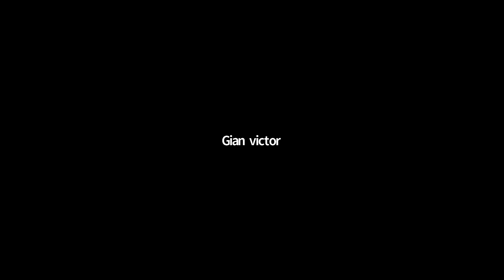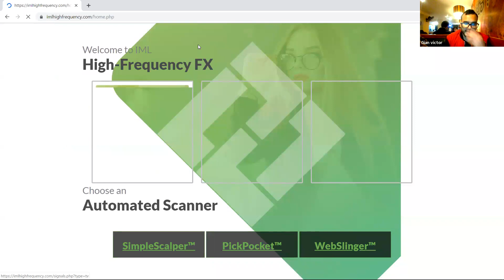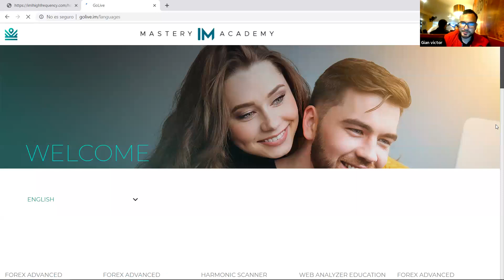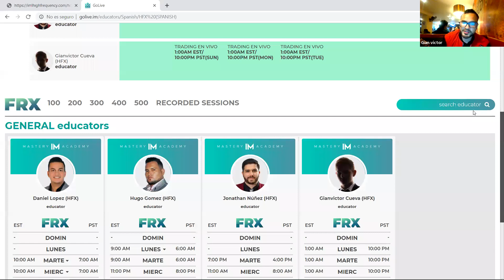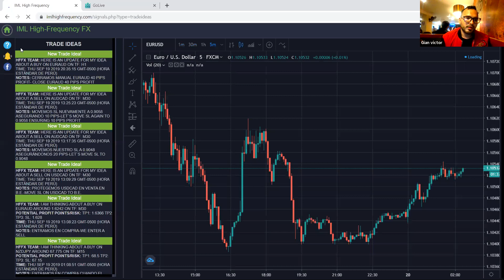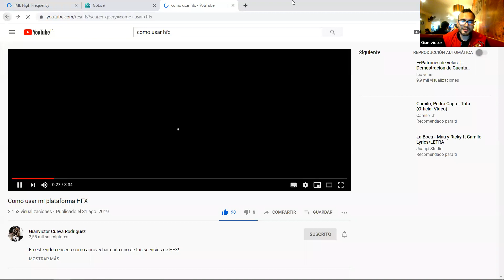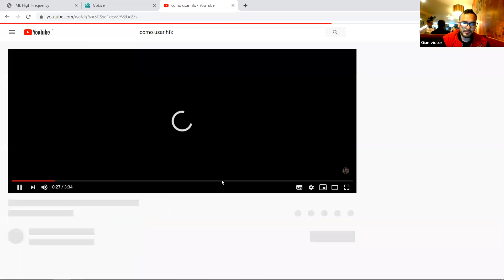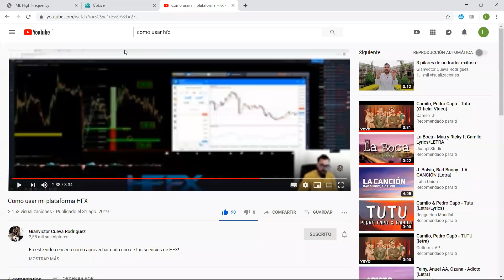Una vista a nuestra super plataforma HFFX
Un vistazo de comó aprovechar la plataforma de HFFX de IM, donde podrás conectarte a clases en vivo por expertos, copiar alertas y aprender a operar forex y opciones binarias.